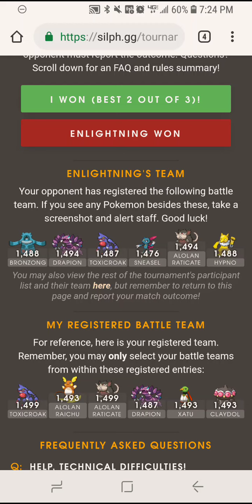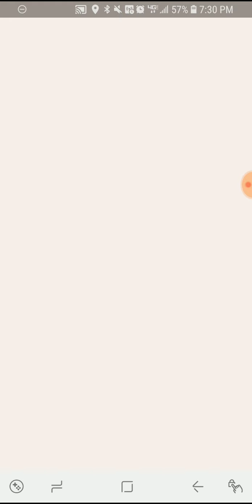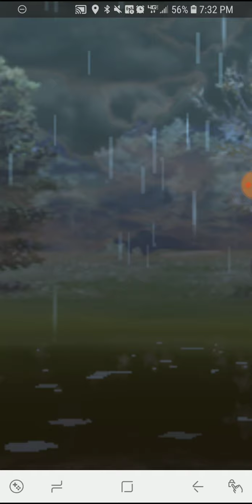el cerrito nightmare 2019 05 16 match 3